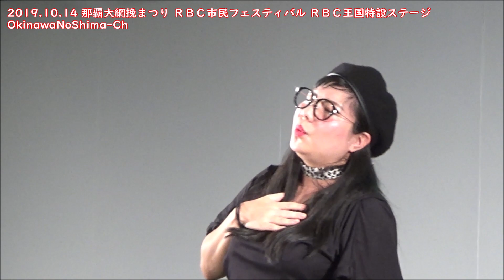平川美香 3編 口笛：2019年10月14日：2019那覇大綱挽まつり ＲＢＣ市民フェスティバル【ＲＢＣ王国特設ステージ（那覇市奥武山）】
2019年10月14日 沖縄県那覇市奥武山で開催された2019那覇大綱挽まつり ＲＢＣ市民フェスティバルの平川美香さんの様子です。

この動画は「3編 口笛」の様子です。